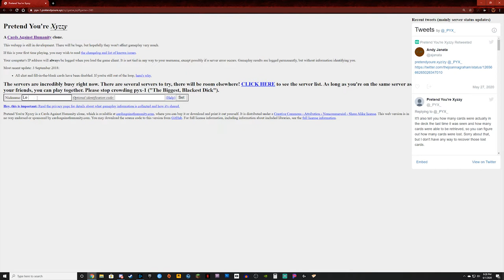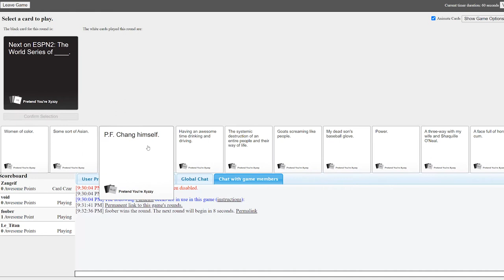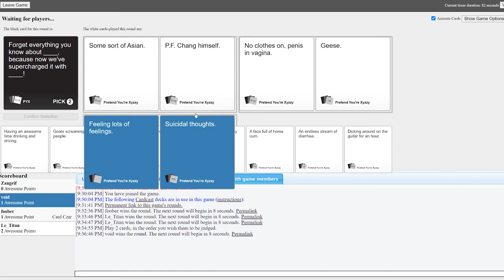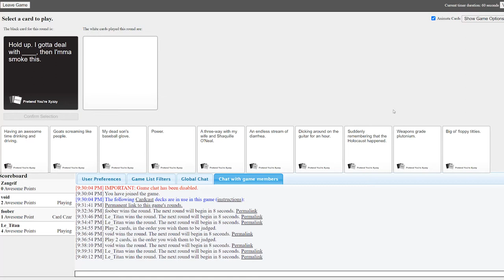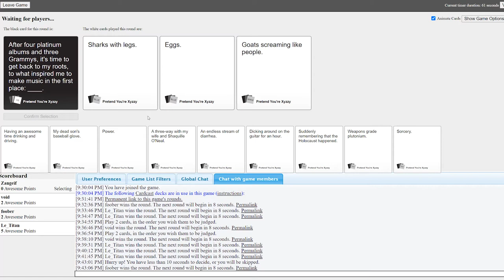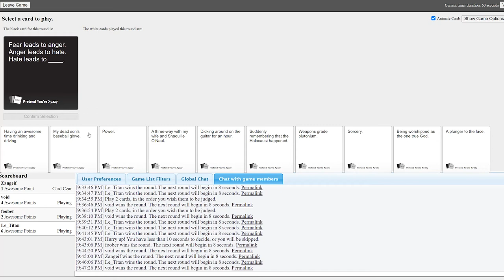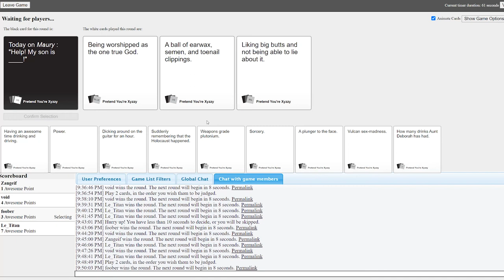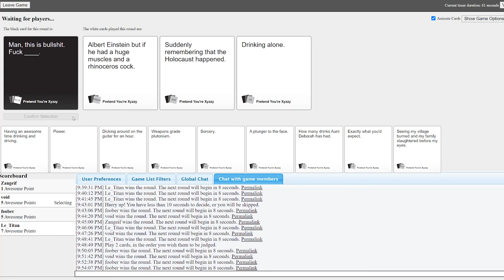Cards Against Humanity but my Friends are Illiterate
Me and the bois(+ girl) played cards against humanity, but my friends bad at read.